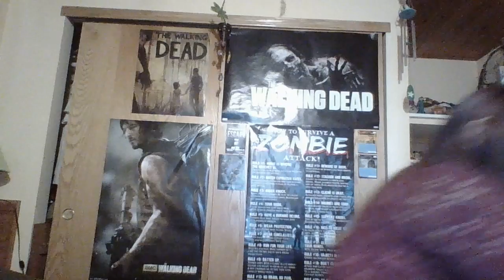12 YouTube Questions Video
My first talking face to cam video so please don't be too judgemental as I was super nervous making this lol I got tagged by M at M's Toyland to do these questions so here it is :D  Below you'll find links to M and the other Youtubers I mentioned and enjoy, I hope I linked them right lol I also hope you liked this and subscribe if you have not already.